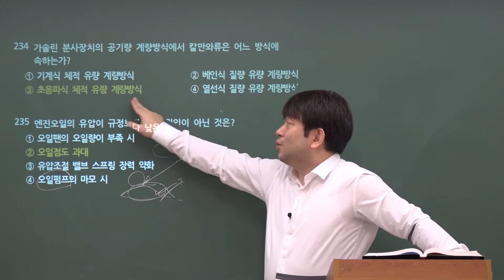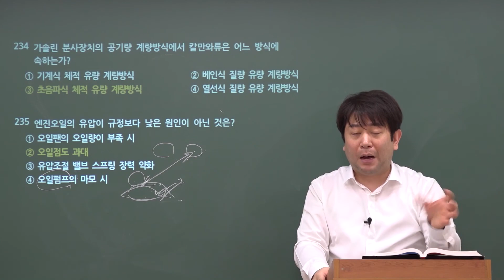운전직공무원_자동차구조원리_칼만와류, 엔진오일의 유압에대한 문제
지금 바로 PLAY ▶ 티치온 운전직공무원